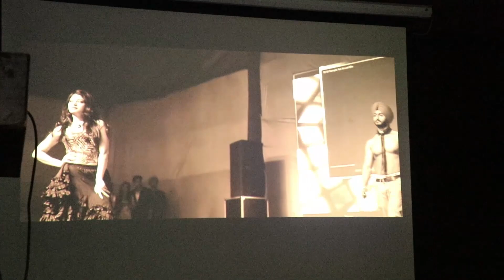Delhi de Sardar Boys !! Ft. Harshdeep Ahuja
delhi de sardar boys actor , burrah , showed up at our college with harshdeep ahuja and langda aam productions , it was an amazing day , watch the whole video to enjoyy !!

I'm an 18 year old kid living in New Dehli. I Make enjoyable and fun videos, I Travel alot , I have a cute Golden Retriver named Annie.